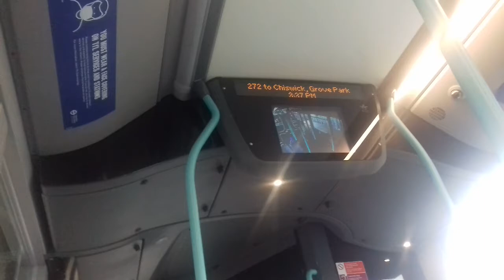272 To Chiswick, Grove Park